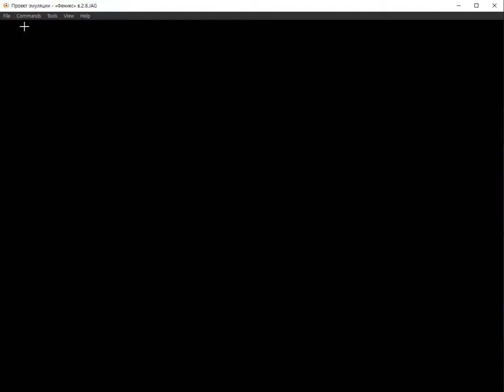아타리 재규어 에뮬레이터로 울펜슈타인 3D 돌리기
아타리 재규어 에뮬레이터는 피닉스(Pheonix) 에뮬레이터로 구동했습니다. 횡이동이 없어서 게임 더럽게 못했네요. 참고로 울펜슈타인 3D는 재규어, 3DO 그리고 매킨토시(요즘 맥 말고)가 더 고화질로 만들어졌습니다.